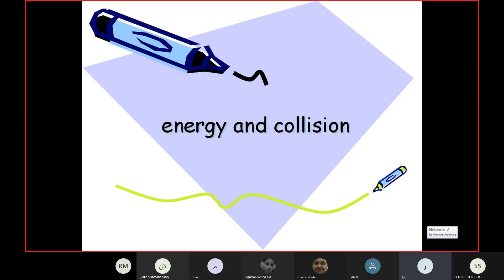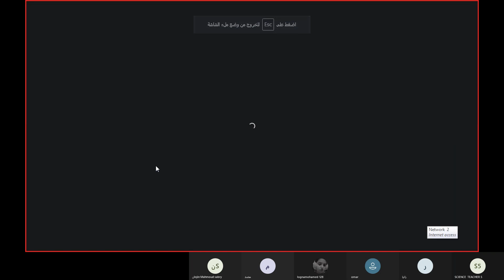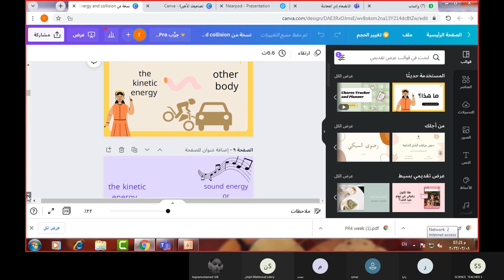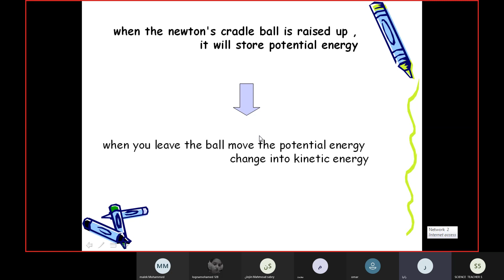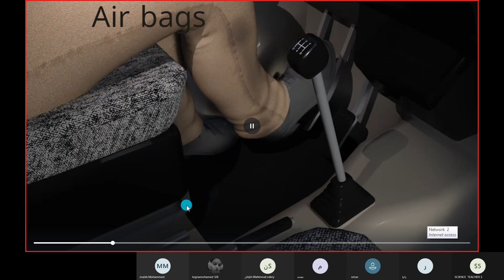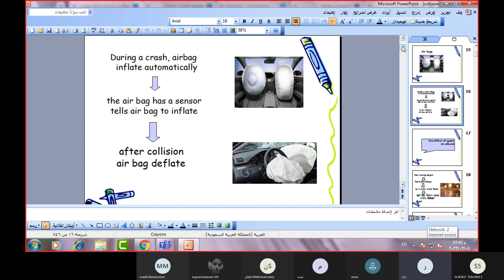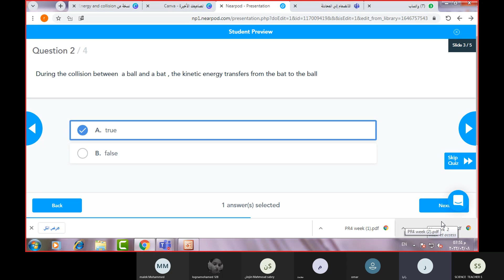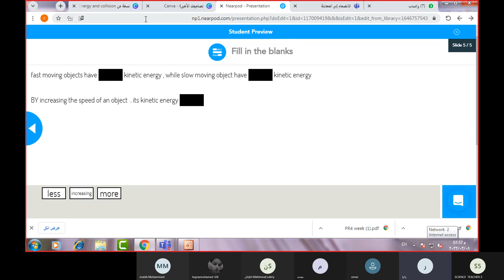Energy and collision The first part / prime 4 Concept 2 Lesson 4 / science/ SICAGATE Online record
تسجيل محاضرة اون لاين من منصة
SICAGATE Microsoft

مادة Science للصف  الرابع الابتدائي ..
 Concept 2
Lesson 4 ...

اعداد استاذه رانيا شعبان
 المدرس الحاصل علي شهادة MCE من مايكروسوفت
المحاضرة بطريقة منصة SICAGATE المتطورة باستخدام أدوات مايكروسوفت والالعاب التعليمية والاختبارات التفاعلية